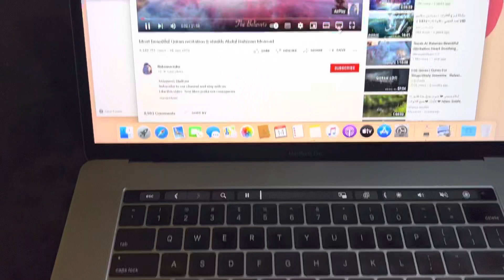MacBook Pro 2016Display: 15 inches - Space Grey Processor: 2.6 Ghz Quad-Core intel Core i7Ram: 16 GB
 iStoreByHassan
MacBook Pro Stock - February 2022
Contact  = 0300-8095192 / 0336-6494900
Location:  Lums University, DHA Phase 5, Lahore
Instagram us :  iStoreByHassan

Display: 15 inches - Space Grey
Processor: 2.6 Ghz Quad-Core intel Core i7
Ram: 16 GB
Hard: 256 GB SSD
Intel Iris Plus Graphics 630 1536 MB
Radeon Pro 560X: 2G Dedicated Graphic Card
Just few days used, 10/10 Came From USA.
With all accessories, 100% 87% Watt Type-C  Genuine Charger and Extension Cable,

Address: M-61, IT Tower Gulberg-3, Hali Road, Lahore
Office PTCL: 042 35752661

MacBook Pro 2016:
* Release Date: Apple announced the new MacBook Pro lineup on October 27, 2016.
* Design: The 2016 MacBook Pro featured a slim and lightweight design with an aluminum unibody construction. It introduced a shallower butterfly mechanism keyboard and a larger Force Touch trackpad.
* Display: Two display sizes were available: 13-inch and 15-inch Retina displays. The 13-inch model had a resolution of 2560 x 1600 pixels, while the 15-inch model had a resolution of 2880 x 1800 pixels.
* Processor: The MacBook Pro 2016 was powered by Intel's 6th generation Skylake processors. The 13-inch model typically had dual-core processors, and the 15-inch model had quad-core options.
* Graphics: The 13-inch model often featured integrated Intel Iris Graphics, while the 15-inch model had dedicated graphics options, including AMD Radeon Pro.
* Memory (RAM): The RAM configurations ranged from 8GB to 16GB, depending on the model and user customization.
* Storage: Storage options included 256GB, 512GB, 1TB, and even 2TB of fast PCIe-based SSD storage.
* Ports: The 2016 MacBook Pro controversially introduced Thunderbolt 3 (USB-C) ports exclusively, eliminating standard USB ports, MagSafe charging, HDMI, and the SD card slot. This move was aimed at providing a versatile and universal port for various functions.
* Touch Bar (Optional): The 13-inch and 15-inch models were available with the Touch Bar, a dynamic OLED touchscreen above the keyboard that provided context-sensitive controls.
* Battery Life: The MacBook Pro 2016 offered varying battery life depending on the model and usage, typically ranging from 8 to 10 hours.
* Operating System: It shipped with macOS Sierra and is capable of running the latest macOS versions, including subsequent updates.
Please note that details might have changed or new models might have been released since my last update. For the latest information, it's advisable to check the official Apple website or other reliable sources.